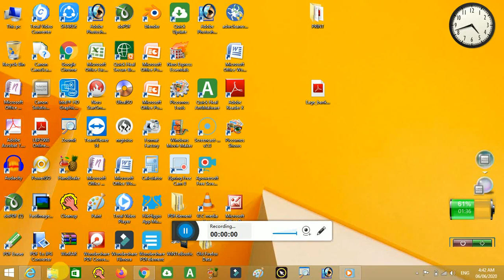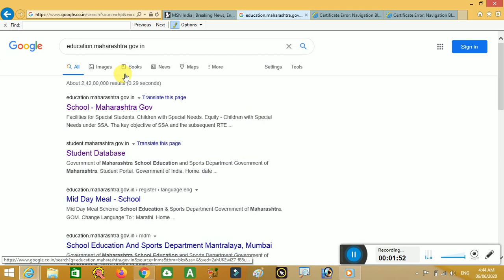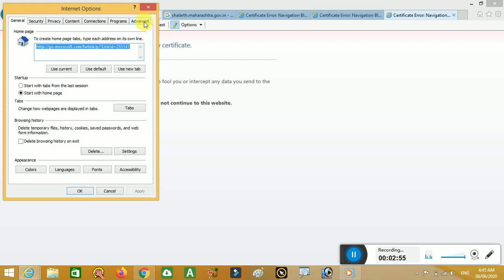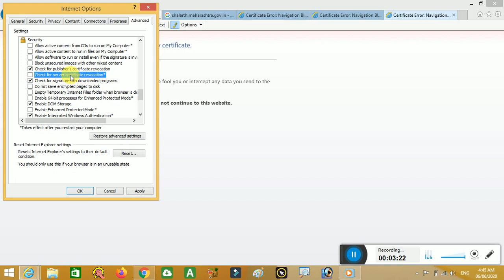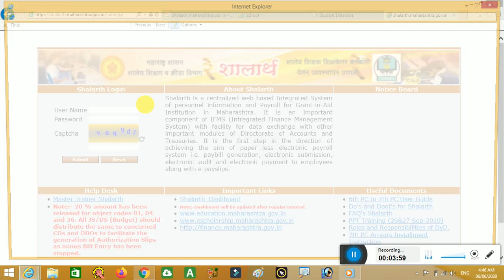Internet Explorer वर Certificate Revoked Error समस्या कशी सोडवावी